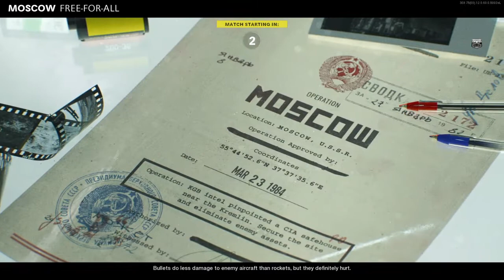Gaming ACTUALLY DOING OK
Cod warzone killstreak